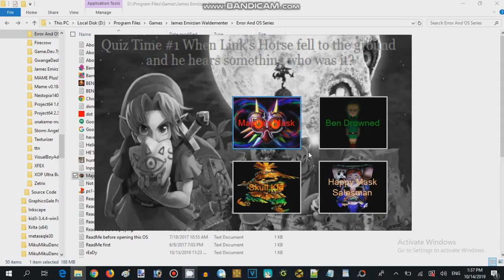Majora Mask Quiz Game - Failure Attempted 02 (2016,17 Record Guy 626)